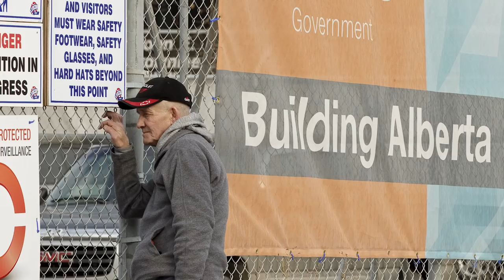The Royal Alberta Museum prepares to open its doors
In the grand entrance hall of the Royal Alberta Museum, a large digital clock counts down the days and minutes until it will finally open to the public on Oct. 3, 2018.
Follow Paula Simons ...